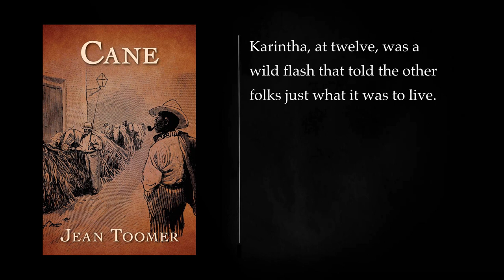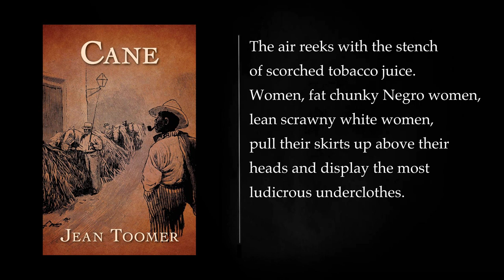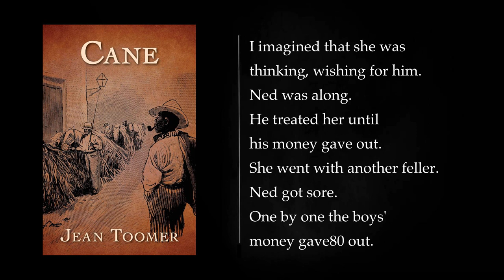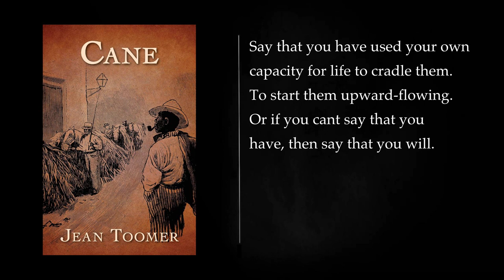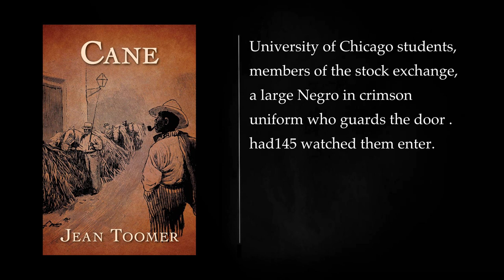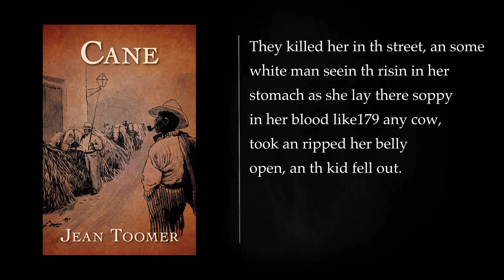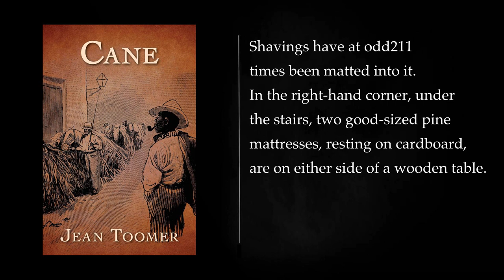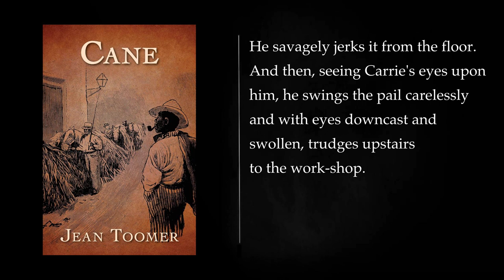Cane by Jean Toomer. Audiobook, full length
"Cane" is a unique and influential literary work written by Jean Toomer, originally published in 1923. It is often considered a hybrid text, combining elements of poetry, fiction, and drama. The book is divided into three sections: the Southern folk poetry, the short stories set in the urban North, and the play titled "Kabnis."

1. Southern Folk Poetry:
The first part of "Cane" is a collection of poems that capture the essence of the rural South, particularly focusing on the lives of African Americans in the early 20th century. These poems blend traditional verse with a modernist sensibility, offering vivid snapshots of Southern landscapes, the struggles of rural life, and the complex emotions of the individuals within these communities. Toomer's use of symbolism and rich imagery creates a powerful portrayal of the African American experience.

2. Short Stories:
The second part of the book shifts to a series of short stories set in the urban North. These narratives explore the challenges faced by African Americans as they navigate the cultural and social dynamics of the Northern cities. The stories are often interconnected, featuring characters whose lives intersect in various ways. Themes of identity, migration, and the search for selfhood are prevalent throughout this section, reflecting the broader societal changes occurring during the Great Migration.

3. "Kabnis" (Play):
The final section of "Cane" is a play titled "Kabnis." This experimental and symbolic work follows the protagonist, Kabnis, a Northern intellectual who struggles with his identity and connection to his Southern roots. The play delves into themes of alienation, cultural conflict, and the search for meaning in a rapidly changing world. "Kabnis" is known for its avant-garde style and its exploration of the psychological complexities of the characters.

"Cane" is celebrated for its innovative narrative structure, poetic language, and its nuanced exploration of race, identity, and the impact of the Great Migration on African American communities. It has been influential in the development of African American literature and modernist literature more broadly, leaving a lasting legacy in the literary canon.
More: Cane, Jean Toomer, Audiobook
Harlem Renaissance, African American Literature, Poetry
Fiction, Full Length, Unabridged
Literary Masterpiece, American Classic, Cultural Significance
Historical Fiction